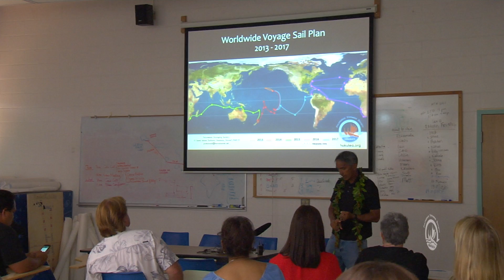Worldwide Voyage | Crew Profile: Lehua Kamalu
Programmed to think like an engineer, crew member Lehua Kamalu  has some difficulty adjusting to life aboard a voyaging canoe.
However, she perseveres and keeps in mind that this navigational training is an ongoing process.

"It's always a struggle because it is such a huge commitment of time, not just leading up to the voyage and while you're sailing, but also long term. What does it look like in ten years, what am I doing in twenty years. If you're given this opportunity to learn and to practice that no one else in the world gets, I think you have to be understanding of that going into it. You will never reach this combination of, alright, you got it, this is how it goes. Being open to being comfortable with the level of confidence you have and understanding you have and knowing that you just can't know everything," said Lehua.